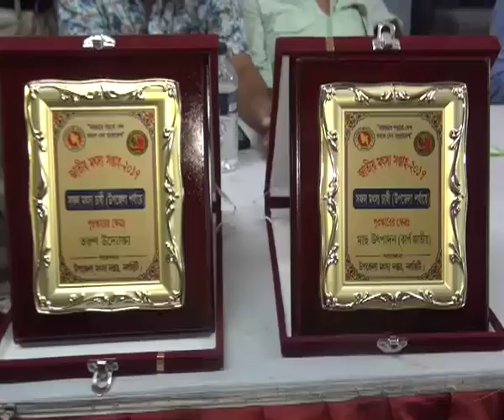ঝালকাঠিতে মাছের পোনা অবমুক্ত ও মৎস্য সপ্তাহের উদ্বোধন করেন শিল্পমন্ত্রী-sheersha.tv (শীর্ষ টিভি )HD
ঝালকাঠির নলছিটিতে উন্মুক্ত জলাশয়ে মাছের পোনা অবমুক্ত ও জাতীয় মৎস্য সপ্তাহ উদ্বোধন করেন শিল্পমন্ত্রী আমির হোসেন আমু। আজ শুক্রবার সকাল ১১টায় উপজেলা পরিষদের পুকুরে মাছের পোনা অবমুক্ত ও বেলুন উড়িয়ে অনুষ্ঠানের উদ্বোধন করেন তিনি। পরে পরিষদের মিলনায়তনে আলোচনা সভা অনুষ্ঠিত হয়।